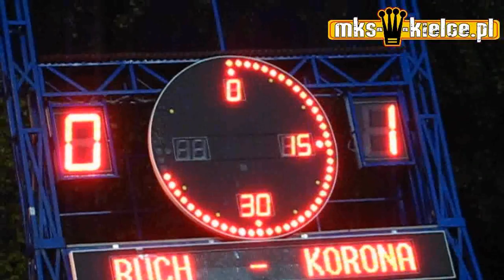Ruch Chorzów - KORONA KIELCE - reportaż z wyjazdu (03.10.10 r.)